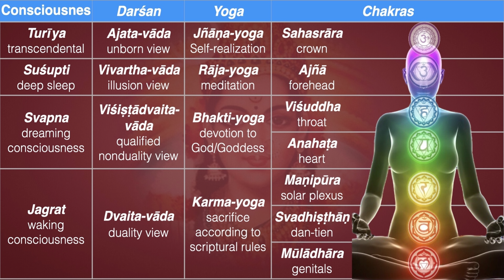Insights—Ontology of Consciousness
this is a simple meditation technique that allows you to observe, distinguish and realize the 4 states of consciousness: jagrat, svapna, suṣupti and turīya. consciousness is the actual root ontology. without consciousness as a precondition and context, there are no ‘things’.